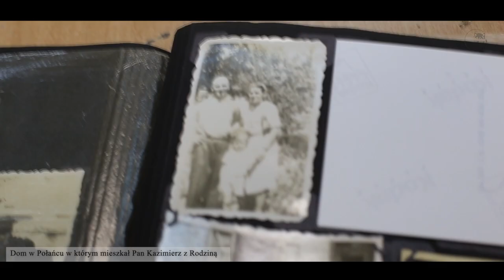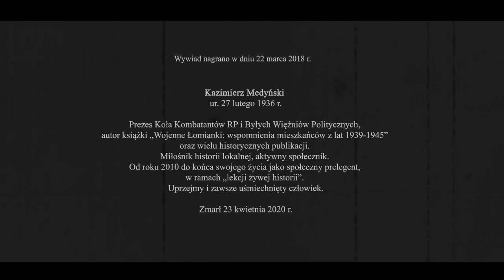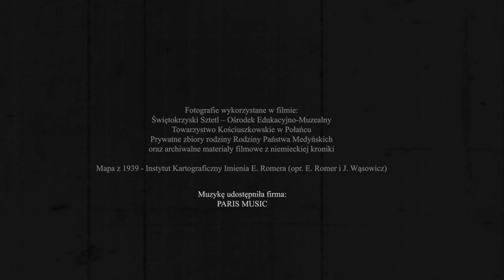Wojna Oczami Dziecka - Kazimierz Medyński (Połaniec)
"Wojna Oczami Dziecka" to film dokumentalny na podstawie wywiadu z Kazimierzem Medyńskim. Dokument jest swojego rodzaju hołdem dla Pana Kazimierza. Wywiad dotyczy okupacji m.in. w Połańcu (pow. staszowski) oczami małego dziecka.

Z Panem Kazimierzem Medyńskim mieliśmy wspólnie zrobić film dokumentalny o historii lokalnej na podstawie jego książki "Wojenne Łomianki" oraz wspomnień mieszkańców Łomianek. W tym celu przeprowadziłem szereg wywiadów - także z Panem Kazimierzem, który w wieku 8 lat wprowadził się do Dąbrowy Leśnej. Niestety epidemia przeszkodziła w przeprowadzaniu kolejnych wywiadów ze świadkami historii. 23 kwietnia 2020 roku dotarła do mnie bardzo smutna wiadomość, że Pan Kazimierz zmarł. Nie wiem jak potoczą się dalsze losy tego projektu jednak postaram się go dokończyć. Tymczasem przedstawiam Państwu pierwszą cześć wywiadu z Panem Kazimierzem.

zdjęcia/montaż/wywiad:
Leszek Giziński
Wadera Studio: